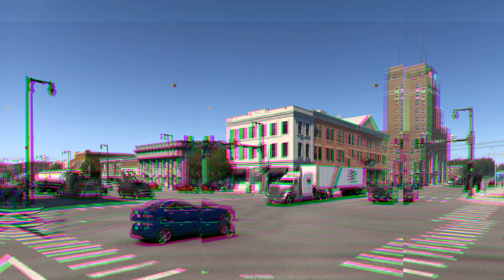НОВОСТИ штат Канзас скоро в American Truck Simulator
Привет всем с вами Константин. В этом видео мы расскажем вам про анонс нового штата Канзас для American Truck Simulator

игра American Truck Simulator